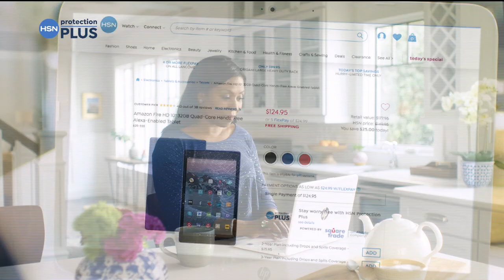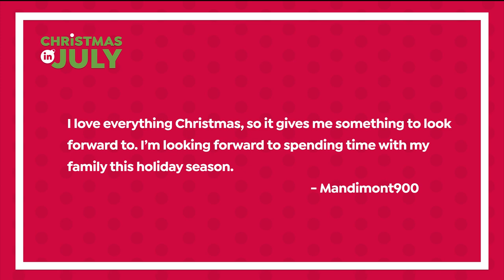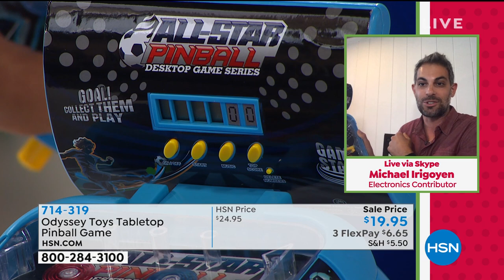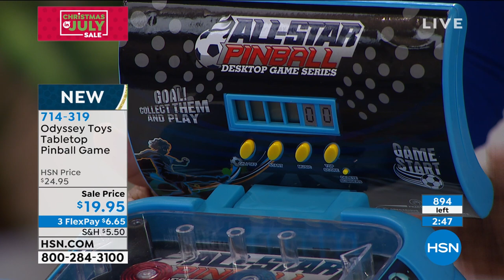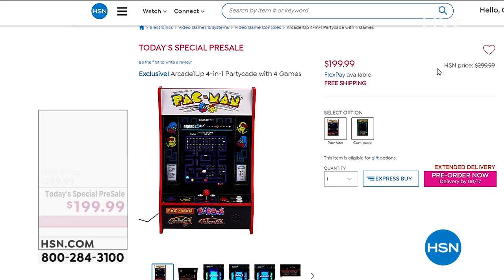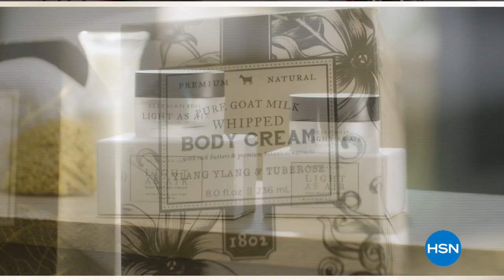HSN | Christmas in July Sale - Toy & Electronic Gifts 07.07.2020 - 04 PM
It's the most wonderful time of the year to shop an extensive collection of holiday gifts and toys.